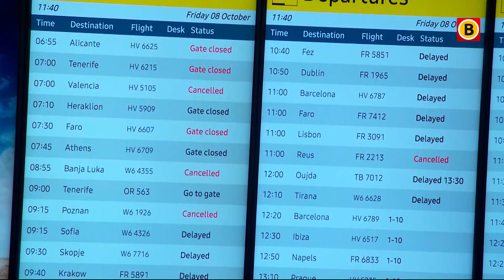Mist legt vliegveld Eindhoven lam | Omroep Brabant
Het vliegverkeer op Eindhoven Airport had vrijdagochtend veel last van de mist. Zeven vertrekkende vluchten werden geannuleerd. Nog eens veertien vetrekkende vluchten liepen grote vertraging op. Dertien vliegtuigen die in Eindhoven hadden moeten landen, werden omgeleid naar ander luchthavens. Al het Brabantse nieuws volgen?